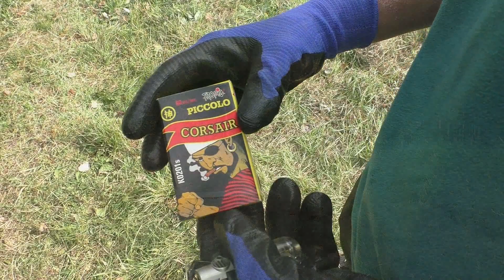P1 BÖLLER COMPILATION | SILVESTER VORFREUDE 2022/23